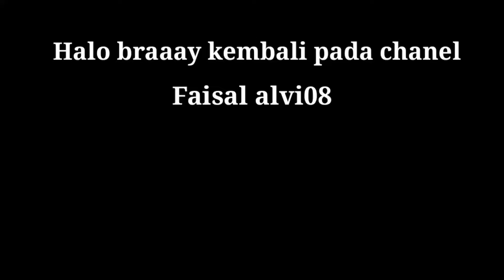THRIFTING ONLINE BORONG SEPATU BRANDED DAPET ADIDAS CASUAL NIKE AIR MAX DAN SEPATU HIKING#FLAYTHRIFT